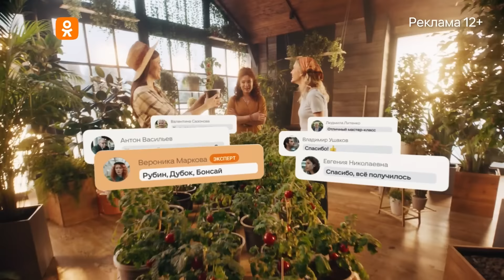Овечкин: «Всем надо переодеться!»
Содержание выпуска:
00:00 — Начало
00:45 — Представление гостя
01:36 — «Модный приговор»
09:36 — «Голос»
12:00 — Эксклюзивные контракты
12:35 — Личный проект
15:12 — Работа с Зиверт
18:16 — Ошибки
23:50 — Работа с Дианой Арбениной
26:36 — 🎮  Игра: стиль интервьюера
34:17 — Кого переодеть?
36:00 — Как найти стилиста
41:00 — Рост специалиста